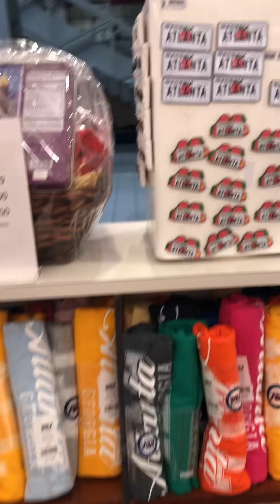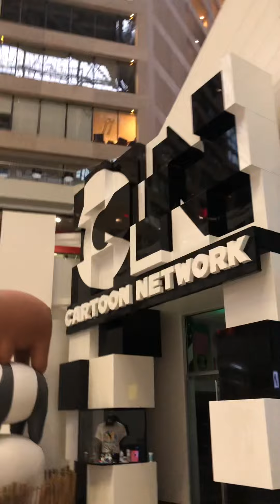Inside The CNN Center DownTown Atlanta 🥰Bless Up Y’all 💜🙏🏿💙